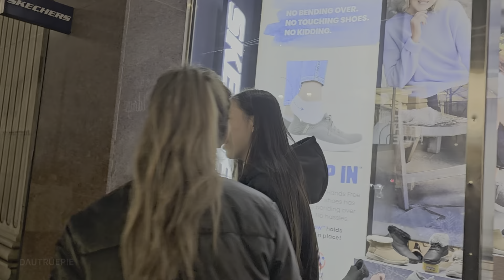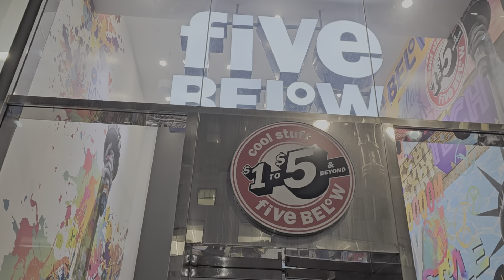NYC Street Vibes, evening walking tour along 5th Ave, Rockefeller Center, Christian Dior & Saks...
This video is showing the street views and vibes on the 5th avenue as well as the large crowd visiting Rockefeller Center in NYC for Christmas and the  upcoming new year 2024